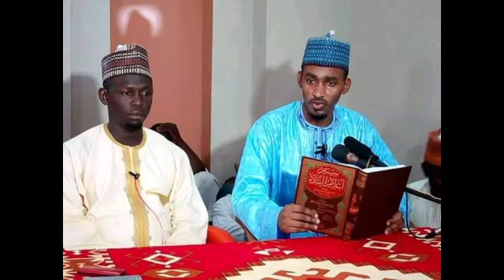Kulura da wannan symbol din dake jikin dalar America alamar zuwan dujjal kenan 12= 2014